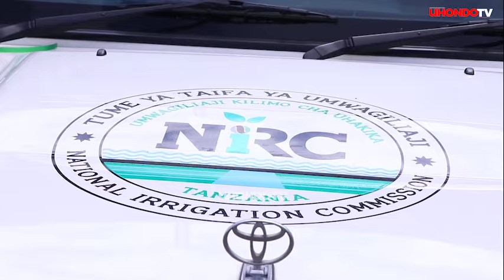LIVE:MAAGIZO YA WAZIRI BASHE KWENYE UWEKAJI WA JIWE LA MSINGI OFISI YA TUME YA UMWAGILIAJI,TUTAFIKA